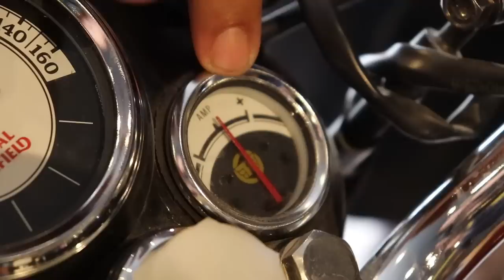धेरै लाई थाहा नभको बुलेट बाइकको भित्री रहस्य | बुलेट बाइक बारे सम्पुर्ण जानकारी | Automobiles Review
आजको यस भिडियोमा नेपालमा नया बुलेट बाइकलाई कति पर्छ भन्ने बारे सम्पुर्ण जानकारी समटेका छौ । यो भिडियो तपाईहरु लाई कस्तो लाग्यो आफ्नो अमूल्य बिचार कमेंट बॉक्स मा ब्यक्त गरिदिनुहोल साथै लाइक अनी जाती सक्दो धेरै शेयर गारी सहयोग गरिदिनुहोला र तपाईहरु को आफ्नै युटुब च्यानल कलासिक नेपाली च्यानल लाई अबस्य सब्स्क्राइब गरिदुनुहोला। " जय नेपाल"

In this video we are sharing information about royal enfield bike bullet.this is a review show of automobiles.

Ikson - Last Summer [FREE TO USE]